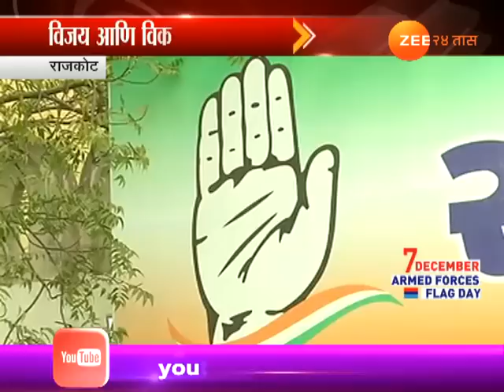गुजरात | सीएम रुपानींसमोर 'विजया'चे आव्हान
Rajkot Gujratcha Ransangram Election Fighting Between Cm Vijay Rupani And Congress Candidate Indranil rajguru